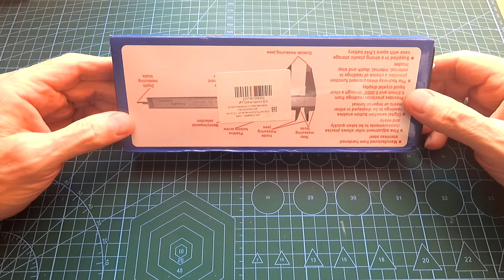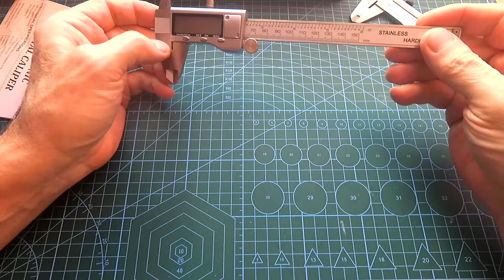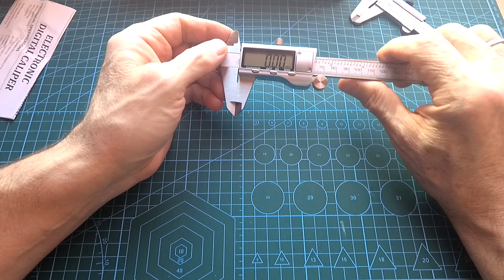Штангенциркуль электронный металлический и пенал для хранения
Обзор электронного штангельциркуля , усовершенствование пенала для хранение